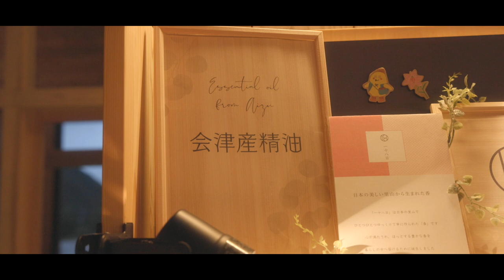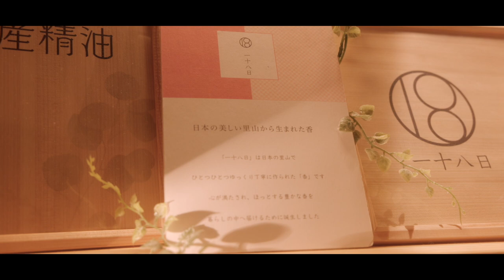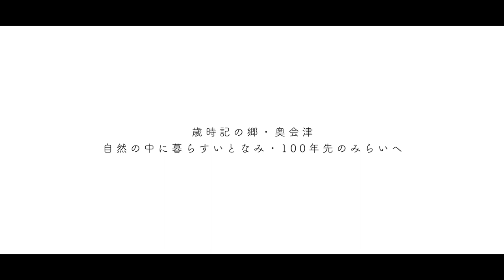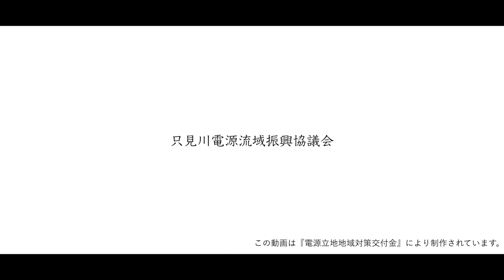奥会津のロールモデルインタビュー（小平智子さん）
只見川電源流域振興協議会では、"奥会津らしさ"を体現する人々の記録を残していくため、奥会津のロールモデルインタビュー動画を制作しました。

縄文の時代より織りなされた歴史や伝統、日本の原風景をその地に残す豊かな自然や技術を継承していくことが大切です。

奥会津という地域や、自然と調和した奥会津の暮らしには、現代を生きる私たちに問いかけ、心に染みわたる大切な何かがあります。

この動画では、"奥会津らしく"生活する方々から、奥会津で生活する中で「奥会津を100年先のみらいへ」つないでいくために、それぞれの視点で奥会津の魅力が語られています。
奥会津を未来に紡いでいく温かい言葉を、この動画でぜひ感じていただきたいです。

小平智子さん（南会津町）
プロフィール：南会津町出身、進学を機に上京し、エステ業界へ。エッセンシャルオイルの製造・販売を手掛ける株式会社一十八日（じゅうはちにち）との出会いを機にUターン。拠点マネージャーとして、商品の製造・管理やECサイト運営、ワークショップなど手掛ける。

（03:04～）なぜ奥会津に？
（04:40～）奥会津での暮らしは？
（08:36～）奥会津らしさとは？
（15:35～）奥会津の次世代に伝えたいメッセージ

※この動画は「電源立地地域対策交付金」により制作されています。